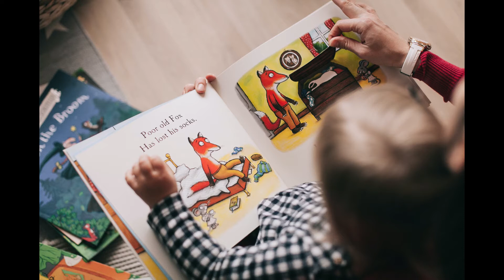🎹🧸 Música Infantil 🪁🪀 Calimba #1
Autor (Author): E's Jammy Jams
Título (Title): Calimba